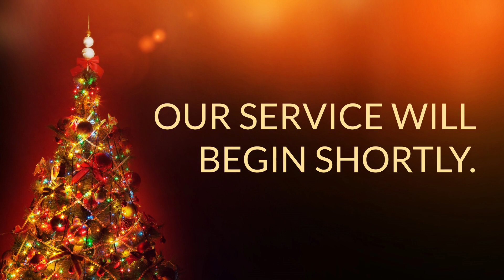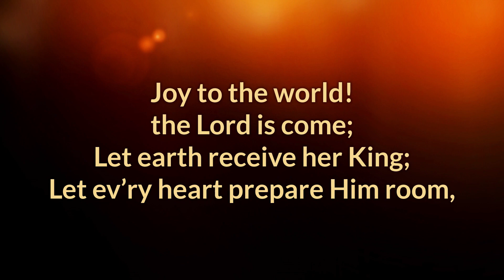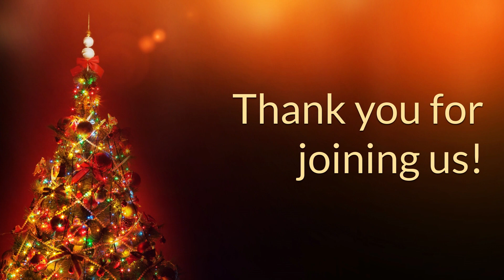Dec. 24, 2023 - Sunday PM - Sound of Christmas Candlelight Service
You are viewing a special service held at the First Baptist Church of Westminster!

Pastor Walker encourages Christians to adopt Mary's attitude of praise.